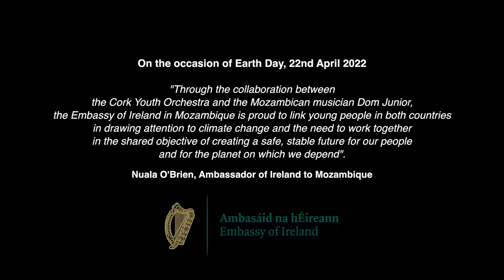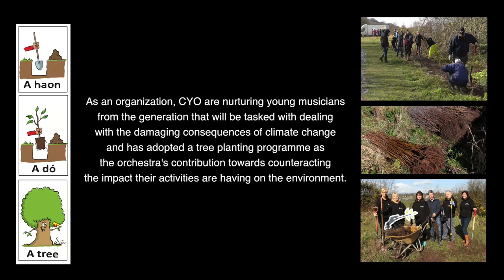Cork Youth Orchestra Mozambique Video 'CRESCENDO VERDE' with Dom Jnr April 21st 2022 final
Crescendo Verde music video project.
Crescendo Verde On the occasion of St. Patrick’s Day, 17th March 2022, 'Through the collaboration between the Cork Youth Orchestra and the Mozambican musician Dom Junior', the Embassy of Ireland in Mozambique is proud to link young people in both countries in drawing attention to climate change and the need to work together in the shared objective of creating a safe, stable future for our people and for the planet on which we depend. This newly commissioned orchestral composition with rap artist Dom Junior is called “Crescendo Verde”. Nuala O’Brien, Ambassador of Ireland to Mozambique.

Recording CYO’s first music video during covid times. All non-wind players wore masks and the wind players wore masks when they were not playing. It was a very cold evening and all doors were open to the outside air. Temperature fluctuations played havoc with tuning and we had to tune many times. Our seven HEPA filters supplied by Harris Group, ran between takes.

I am very proud that my first cousin The planning stages of Crescendo Verde began in Ireland in September 2021 after a discussion with Nuala O’Brien, Ambassador of Ireland to Mozambique until 2022 where she was explaining the nature of her work in Mozambique. Initially we attempted to set up a link with a youth orchestra in Maputo and present a joint online project for Saint Patrick’s day. However, it soon became clear that this timeframe would be tricky to maintain and we agreed to shift the nature of the project to the commissioning of a song/rap music video on climate change. The target date for release was Earth Day the 22nd of April 2022. Nuala introduced me to a Musician (and architect) Basílio ‘Badjo’ Nvumba and we made a plan. Basilio, working with rapper, Dom Junior, developed the melody, chords and rhythms. We wanted the piece to clearly represent Irish and Mozambiquan culture and sound. The music was then sent to Paul Frost to be arranged for full orchestra.

The next stage took just three weeks. The music arrived from Paul and we had less than three rehearsals for the orchestra to learn and record it. We recorded Crescendo Verde to Pauls audio and click track while at the same time, Basílio, Dom Junior set about laying down their instrumental tracks and the rap/song itself underpinned by Paul Frosts audio track. Mike Cafferkey was our recording/sound engineer and Chris Hurley provided the video crew. The recording took place in the Ursuline Secondary School hall. CYO Invested heavily in installing many large acoustic panels in the hall in the summer of 2021 so the hall would be suitable for an orchestra of our size.
Mike is based in Mayo but we did the initial mixing in Cork over a few days. From then on all audio editing was carried out remotely between Mayo, Cork and Maputo and at the end point we had to mix 68 audio tracks.
The final phase was down to Chris Hurley from the Cork Film Centre. Chris incorporated images from multiple cameras and also the greenscreen video takes of Dom Junior from Mozambique. Chris made the first few edits with the audio tracks and after consultation we met up (masked) for the final edit.
I am thrilled with it given the testing circumstances and limited timeframe we worked under. I really wanted it to be perfect and there were many technical issues to solve.

We were thrilled to engage with the Embassy of Ireland in Mozambique on this exciting project. This was the first time in two and a half years (due to the pandemic) that the orchestra was able to sit and perform in a formal setting and it was really wonderful to get this opportunity.
We had a number of members out with covid on the day of the recording so I asked them to video themselves at home to the click track and we included them in the video. The orchestra wore face masks for the recording as this could not be avoided.
The orchestra and its members are very aware of climate change and to highlight this the members planted 1,000 trees 3 years ago. Our target was 5,000 trees but covid halted this for the moment. We will soon plant more trees. Tomás McCarthy, Musical Director, Cork Youth Orchestra.